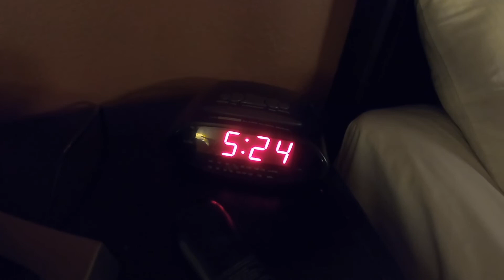King Salmon Fishing on the Sacramento River 9/2020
Thank you Dakota (Kevin Brock Fishing)!